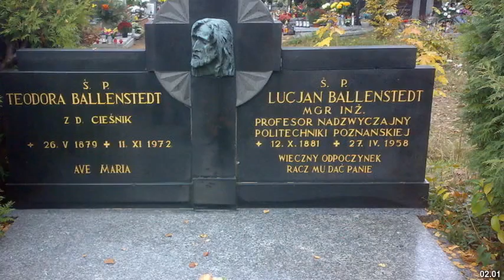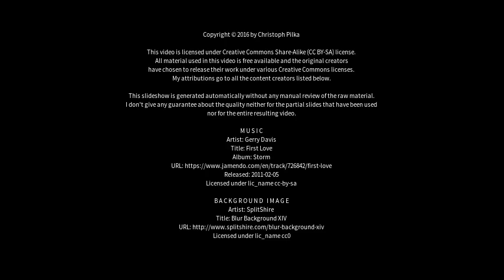Best places to visit